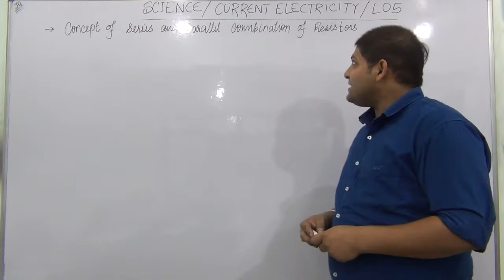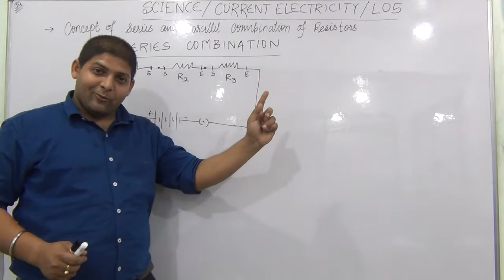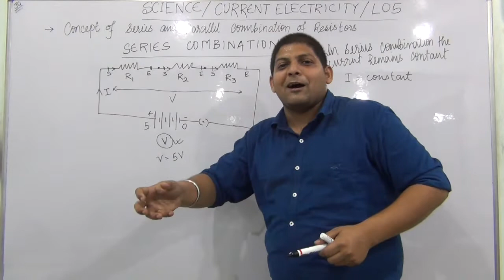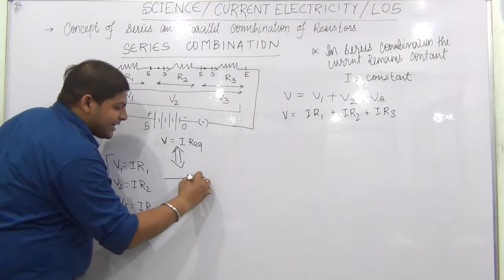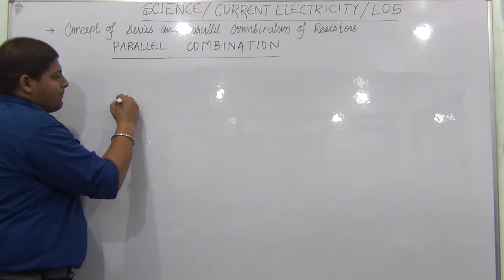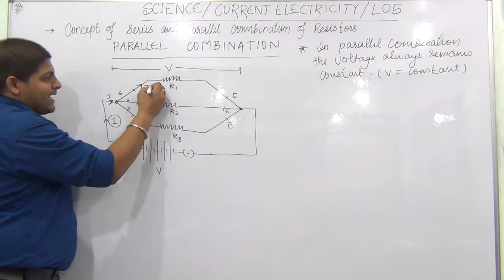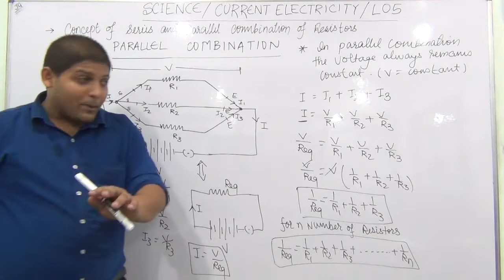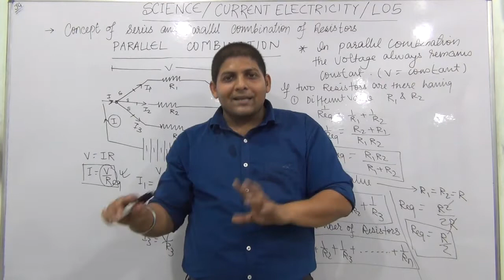CURRENT ELECTRICITY LEC 05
Science/Physics/Current Electricity/ Lec 05

Topic Covered:
1. Concept of Series Combination
2. Concept of Parallel Combination

Next video will be on the nummericals based on these concepts

For doubts write in comment section

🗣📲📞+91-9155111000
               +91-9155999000